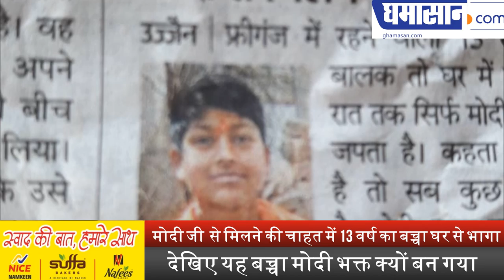मोदी जी से मिलने की चाहत में 13 वर्ष का बच्चा घर से भागा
देखिए यह बच्चा मोदी भक्त क्यों बन गया | Ghamasan News is India's Biggest Hindi news Portal.